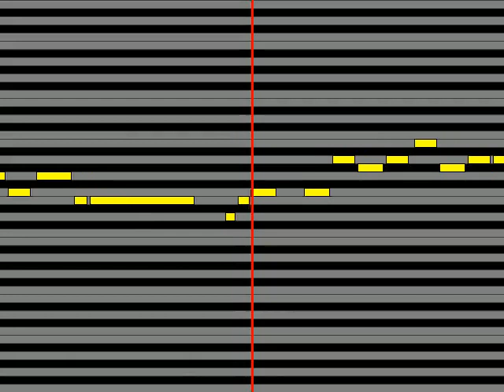【ガイドメロディ】 板場弓美CV：赤崎千夏、寺島詩織CV：東山奈央、安藤創世CV：小松未可子 現着ッ!電光刑事バンver 秋桜祭